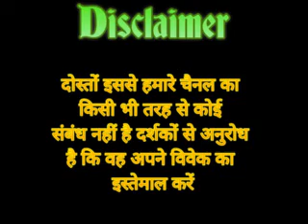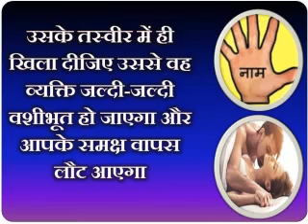हाथ पर नाम लिख वशीकरण करने के उपाय | Naam Se Vashikaran Ke Totke | Best Vashikaran By Name In Hindi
हाथ पर नाम लिख वशीकरण करने के उपाय | Naam Se Vashikaran Ke Totke | Best Vashikaran By Name In Hindi | Vishal Sharma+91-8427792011
Dosto kya aap paresan hai to agar aap apni samsya ke samdhan ke liye video dekh rahe hai to aaj aap hamari ye video dekh sakte hai jisme hath par naam se vashikaran karne ka tarika bataya hai es video me aapko vashikaran karne ka 100% solution milega.Aaj es video me humne naam se vashikaran kaise kiya jata hai eski puri jankari es video me batayi hai jise aap bhi jaan sakte hai.